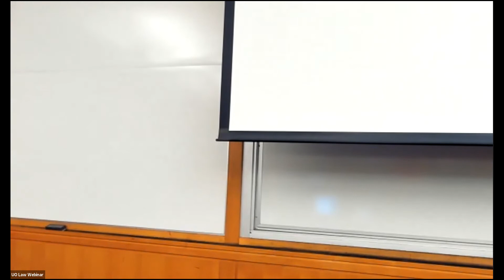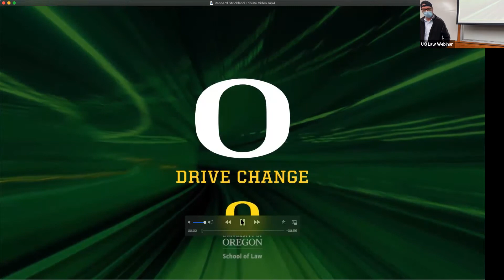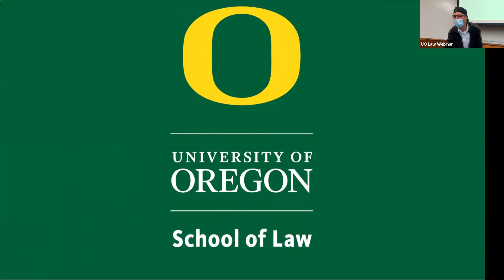15th Annual Rennard Strickland Lecture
15th Annual Rennard Strickland Lecture (in order of appearance): Marta Clifford, Associate Professor Brian Kloptek, Associate Professor Kirby Brown, Dean Marcilynn Burke, Professor Mary Wood, Professor Stacy Leeds.

The Rennard Strickland Lecture Series was established in 2006 to honor the legacy of Dean Rennard Strickland and to build on his contributions to the field of Indian law, to legal education, and to the Environmental and Natural Resources and Indian law programs in our law school. The theme of the lecture series is the examination of native leadership and vision for environmental stewardship in the 21st Century. Past lecturers have been Professor Mary C. Wood, Professor William Rodgers, Professor Rebecca Tsosie, Assistant Secretary Larry Echo Hawk, Solicitor Hillary Tompkins, Deputy Solicitor Patrice Kunesh, Professor Robert Anderson, Assistant Secretary Kevin Washburn, Professor Robert Williams, Professor Carole Goldberg, Dean James Anaya, Professor Gerald Torres, and Mary Kathryn Nagle and President Fawn Sharp.

The Speaker for the 15th Annual Rennard Strickland Lecture is Professor Stacy Leeds, Sandra Day O’Connor College of Law, Arizona state University.